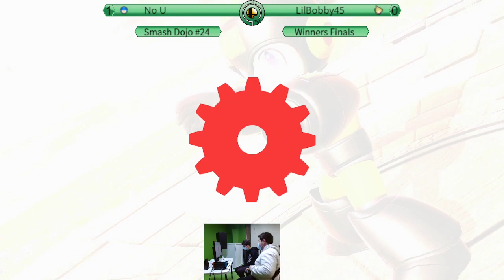SD24: No U vs Lilbobby45 (WInners Finals)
Smash Dojo #24 (SD24) is a Super Smash Bros. Ultimate tournament in Drummondville, Quebec.